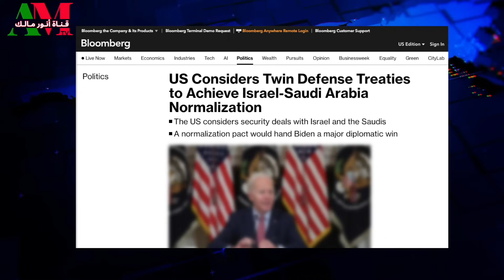السعودية والمغرب والتطبيع.. تصريحات مثيرة لمحمد بن سلمان ستضع نظام الجزائر في مفترق الطرق!